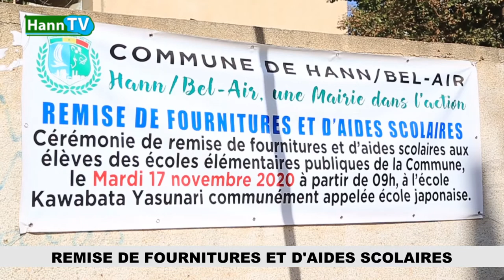Remises de fournitures et bourses scolaires pour les élèves